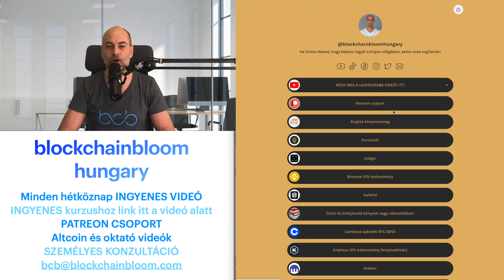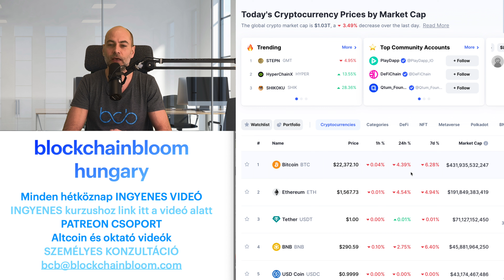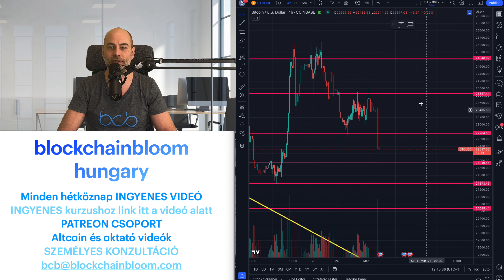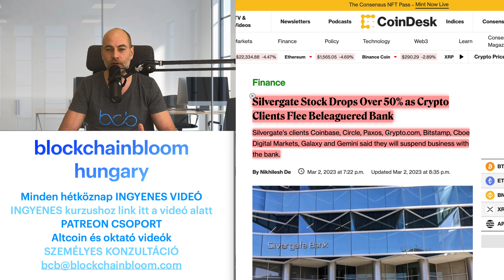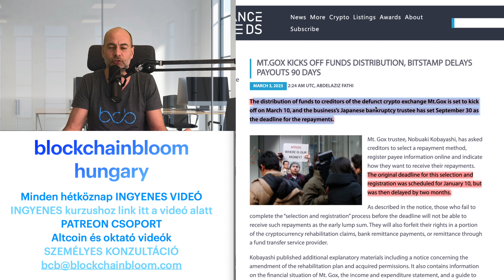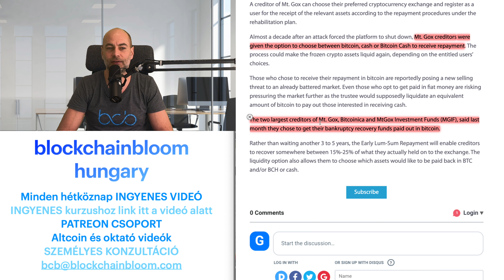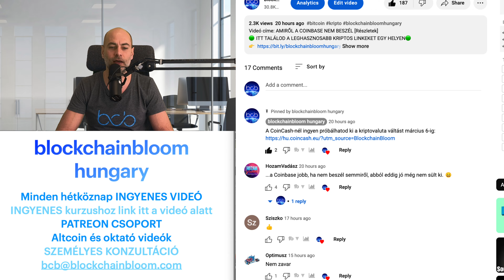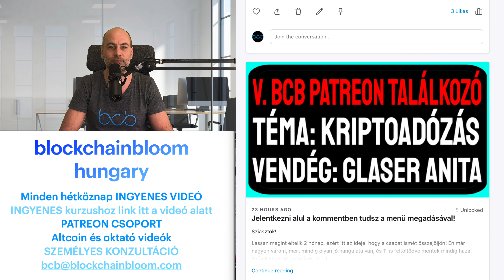EZÉRT ESETT A BITCOIN [Részletek]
Videó címe: EZÉRT ESETT A BITCOIN [Részletek]
🟢 ITT TALÁLOD A LEGHASZNOSABB KRIPTOS LINKEKET EGY HELYEN🟢

00:00 Kezdés
01:10 Ingyenes váltás most a CoinCash-nél
03:00 V. PATREON TALÁLKOZÓ
04:10 Kriptovaluta piaci helyzetjelentés
08:20 Ezért esett a bitcoin
11:22 Az Mt.Gox károsultak kifizetése mit hozhat?
13:55 A kripto tőzsdék nem minősülhetnek letétkezelőként
16:25 Kérdezz - felelek (Tegyél fel kérdéseket a kommentekben a videó alatt, és ebben a részben megválaszolom azokat, a következő videóban.)